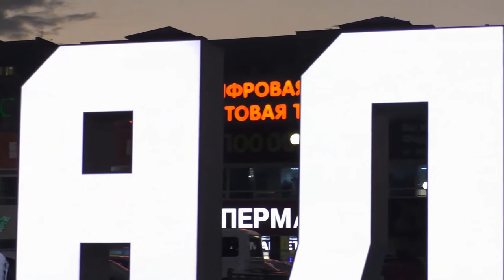Государственный Симфонический оркестр Ленинградской области Таврический 27.09 2020 ЗелёныйТеатр КБР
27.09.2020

 🎶 Государственный симфонический оркестр «Таврический» под управлением главного дирижёра, Народного артиста КБР Михаила Голикова вчера в Зелёном театре г. Нальчика представил программу «Черкесский альбом», в которую вошли образцы музыкальной культуры, выросшей из фольклорных традиций. В концерте прозвучали произведения А. Мосолова, С. Ряузова, Т. Шейблера, Дж. Хаупа и М. Кабардокова.
🎶 «Таврический» - один из самых востребованных классических коллективов, бережно хранящий традиции русской исполнительской школы. В этот раз оркестр представит публике свою трактовку мира народной музыки, «этнику с современным симфоническим отливом».
🎶 Музыкальный фольклор черкесов в современном прочтении давно занимает прочное место в репертуаре оркестра. По словам Михаила Голикова, интерес к адыгской этнической музыке появился у него после участия в масштабном культурном проекте «Симфония Кавказа».
🎶 В концерте участвовали композитор и пианист, член Союза композиторов России, Народный артист КБР Мурат Кабардоков. Автор музыки десятков фильмов и спектаклей, победитель крупнейшего в России конкурса композиторов «Партитура» в номинации киномузыка и обладатель премии им. Петрова за лучшую музыку (фильм «Облепиховое лето») XXV кинофестиваля «Литература и кино».
🎶 Специальный гость тура - вокалист Аскер Бербеков, чья карьера получила стремительное развитие после победы в восьмом сезоне проекта «Голос». Музыкант под шквал оваций исполнил известные поп-рок композиции в версии для симфонического оркестра.
Зрители теплыми аплодисментами встречали каждую исполненную компазицию и еще долго не отпускали артистов со сцены.⠀⠀
✅ Мероприятие прошло с соблюдением правил безопасности, установленных Роспотребнадзором из-за коронавируса.